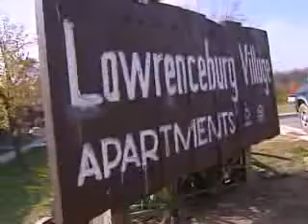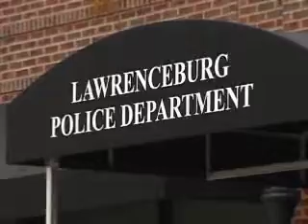Newsworthy Crime Coverage?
As you view this video, consider 1) Does it address a newsworthy topic? 2) Does it address its topic clearly and 3) Does it provide relevant information about its topic?